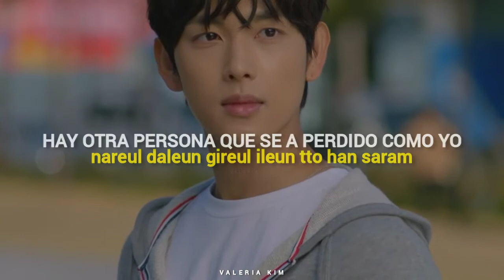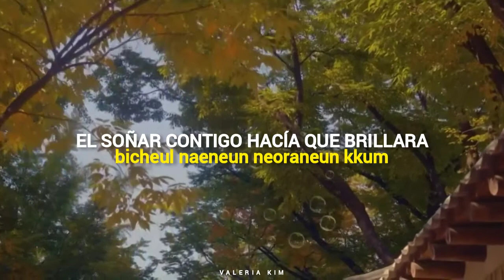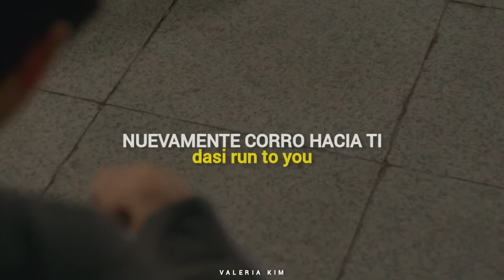[Sub Español + Rom] Run On (런 온) OST Part.1 - 'Run To You' - LUCY (루시)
— Título: 런 온 / reon on
— Título en inglés: Run On
— Género: Drama, Romance, Deporte
— Episodios: 16
— Cadena: jTBC
— Periodo de emisión: 16-Diciembre-2020 al 04-Febrero-2021
— Horario: Miércoles y Jueves 21:30
— Banda Sonora: Run On OST

— Sinopsis:
Una historia de amor entre Ki Sun Gyum y Oh Mi Joo.

Ki Sun Gyum fue una vez un velocista popular para el equipo nacional. Debido a un caso, dejó el deporte. Luego comienza a trabajar como agente deportivo. Mientras tanto, Oh Mi Joo escribe traducciones de subtítulos para películas. Ella se emocionó cuando vio su nombre como traductora durante los créditos finales. Ella conoce a Ki Sun Gyum, quien simplemente dejó de ser un velocista. Ella siente que estaban destinados a conocerse.

Seo Dan Ah es la CEO de una agencia deportiva. Ella es la única hija del hombre que dirige el Grupo Seomyung. Debido a su género, es empujada hacia atrás en la lista de posibles sucesores del Grupo Seomyung. Ella vive ferozmente para recuperar lo que originalmente le pertenecía. Lee Young Hwa aparece en su vida. Él es un estudiante universitario, con especialización en arte al que le gustan las películas y el dibujo croquis.